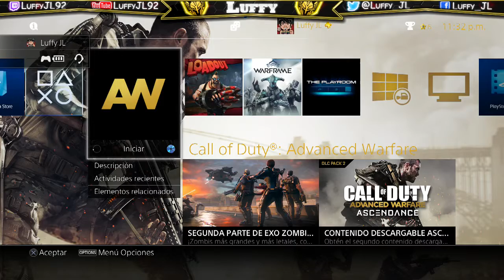Nada Bueno :: Abriendo Suministros :: Ep.3 :: COD Advanced Warfare